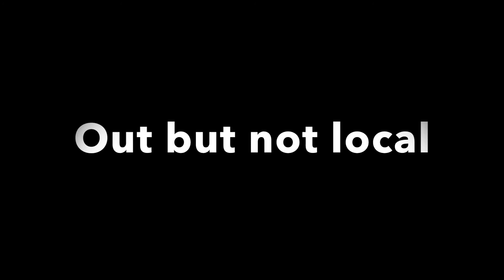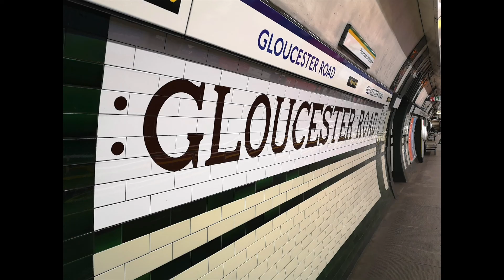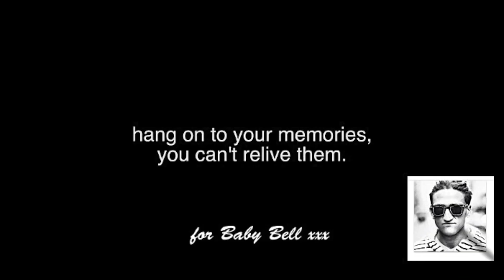unplanned out and about/NSDV#185